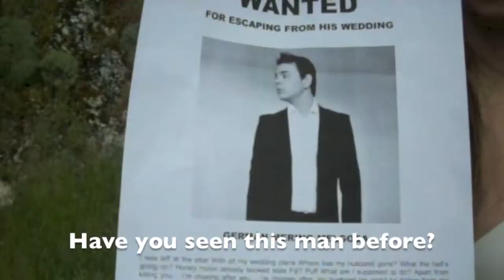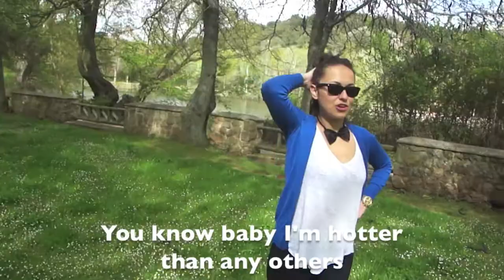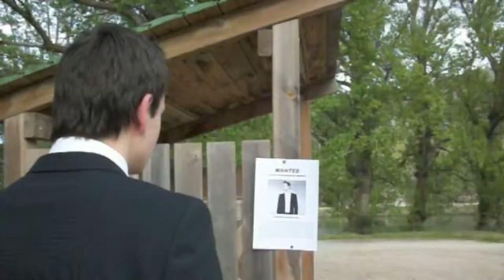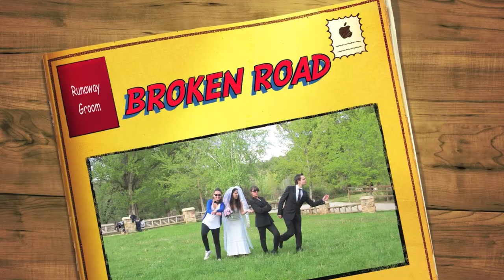Broken Road - Runaway Groom